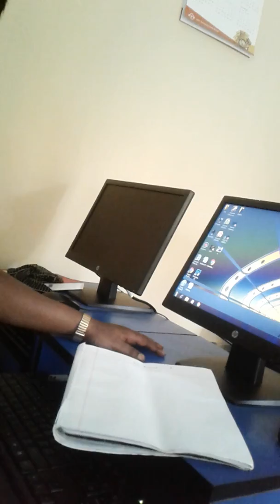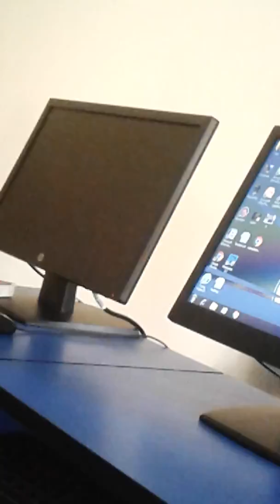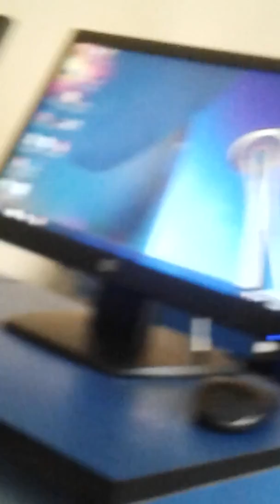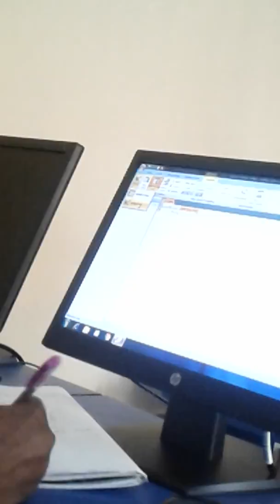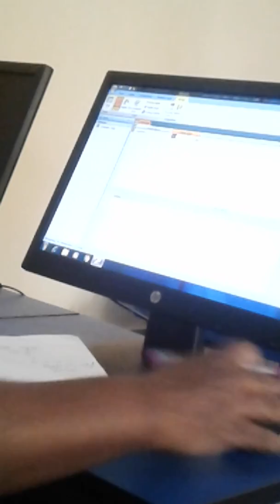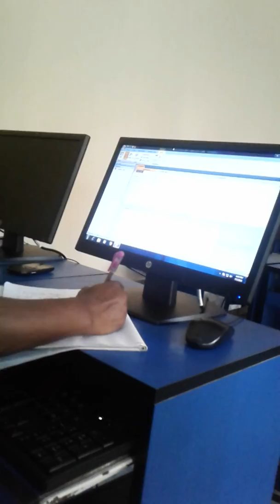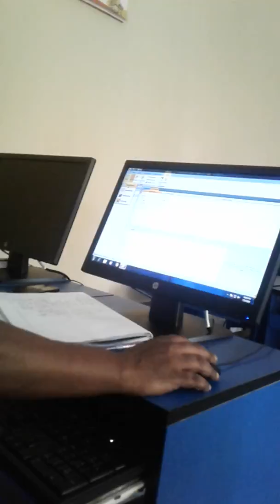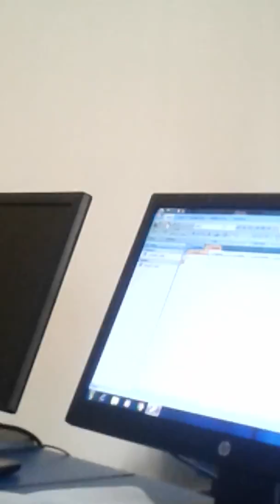ms access full part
how we can to learn ms access and database management  system